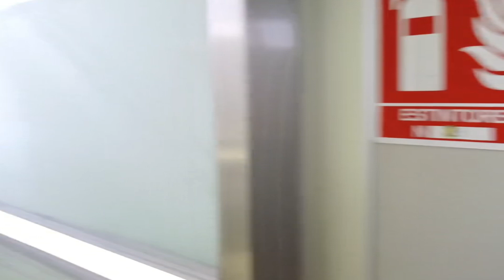Piacenza Railway 🚂 Station Milan Italy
Piacenza 🚂 Station Milan Italy